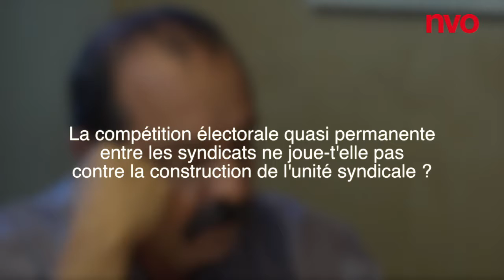Entretien avec Philippe Martinez élections professionnelles et concurrence intersyndicale